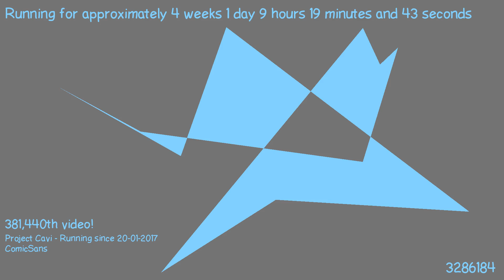1487489037 - Webdriver Cavi - H2